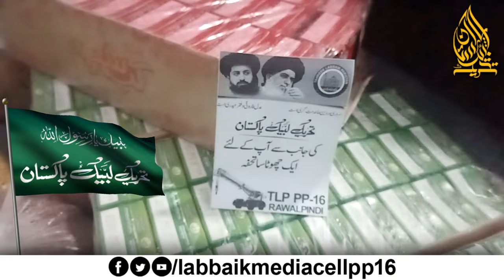TLP Ration Distribution | Ramadan | TLP PP-16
TLP Ration Distribution program where we provide basic necessities to underprivileged communities. We aim to help those who are most in need, and we are grateful to be able to make a difference in their lives.
This program distributes ration bags, including essential items such as rice, flour, oil, sugar, and other vital commodities.